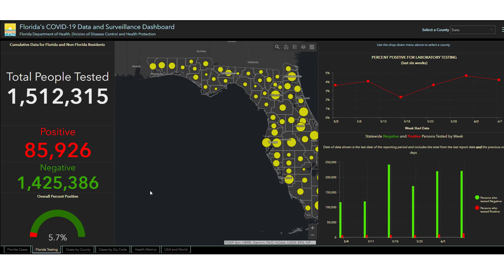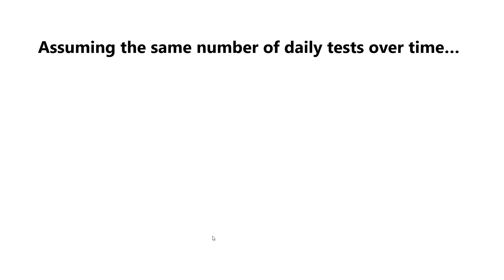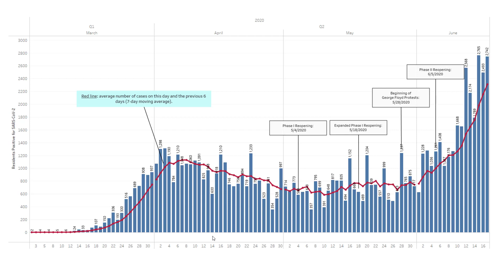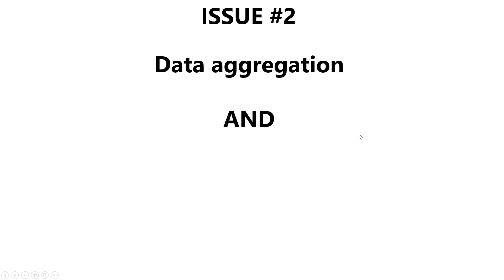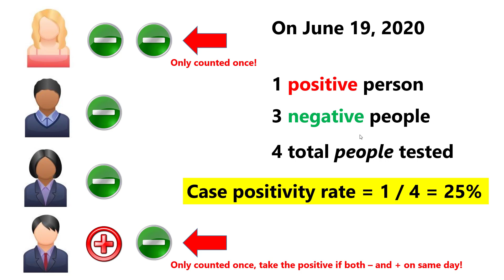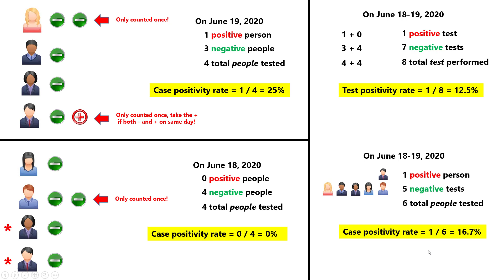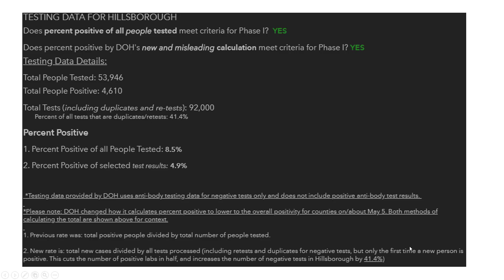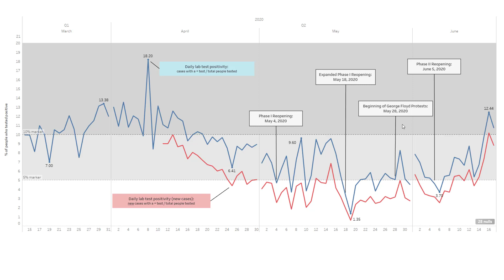A Few Thoughts on COVID-19 Case Positivity Rates in Florida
I can't be someone who complains about the overwhelming and detrimental amount of misinformation in today's world without trying to counterbalance it.

I keep getting asked about the publicly-available info on the case positivity rate, since it is ONE of the important markers of how states and communities are doing. So, I put together another crude little video to explain what people are seeing on the public dashboard (in FL).

This video does NOT dive deep into the possible "whys" behind cases positivity, just some of the issues surrounding interpretation of the information. If testing is widely available and many people are getting tested regardless of symptoms, the case positivity rate will be lower than if testing is limited and being performed only on those with symptoms or who seek health care.

My Tableau Public web page that contains the visualization discussed in this video are located